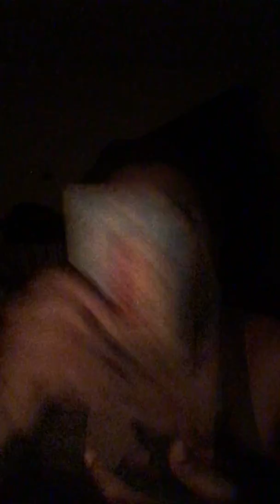MINI READS: January 3-5, 2020 🌻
Hello magical one, my name is Sunnie.

I’m a Capricorn sun, Capricorn/Aquarius moon, and Leo rising.
For more information about my gifts and spiritual goodies, please visit my

$thesunnyglow

Feel free to donate as they do help my channel and business grow. Thank you for your support!

READINGS THAT I CURRENTLY OFFER

🥭Fifteen Minute Phone Reading: $50 , includes personalize monthly for the current or following month!

🍑General PreRecorded Video: $100 . I will discuss love, career/finances, health, and freestyle/spiritual. Please let me know your relationship status and profession. I will answer ONE QUESTION via email after the reading. Must ask within a month of the video’s date.

🍊 Annual 2020 Video: $80

🍇Simple Yes/No Email Readings: $11